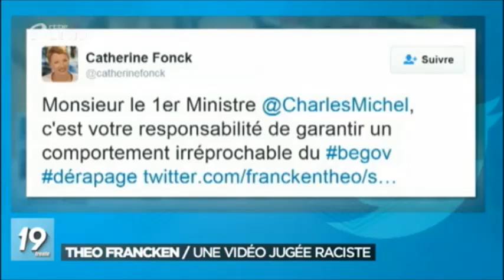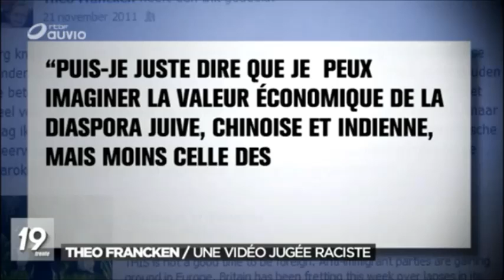Laaouej (PS) sur l'"animation" raciste diffusée par Théo Francken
Le Ministre NVA Théo Francken trouve "amusant" une animation à caractère raciste.

Après avoir insulté les marocains, algériens et congolais, il récidive ! Les réfugiés ou les migrants ne sont pas du bétail !